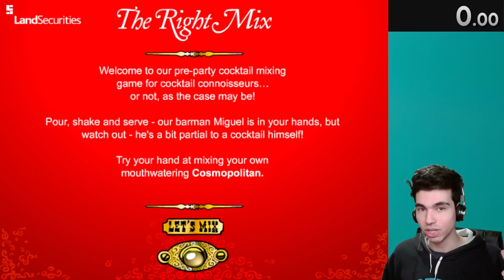Preparando tragos sin saber NADA de alcohol - ¡FlashManía Ep. 147: The Right Mix!